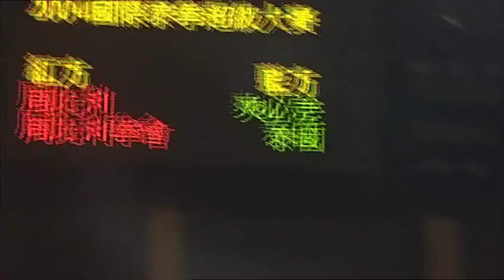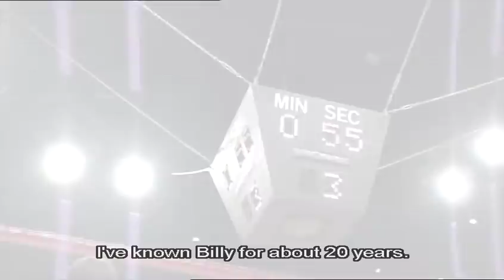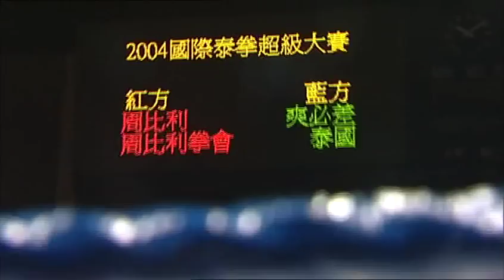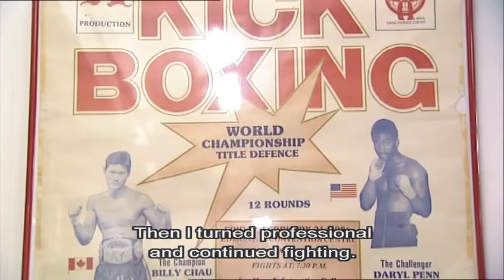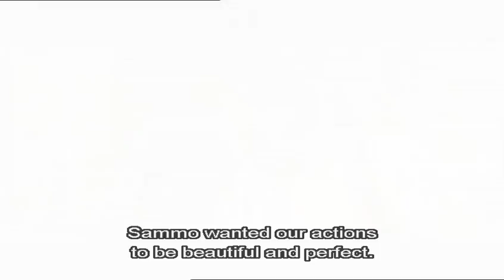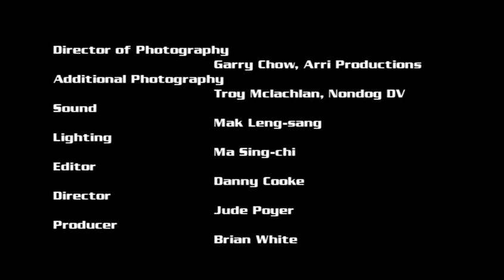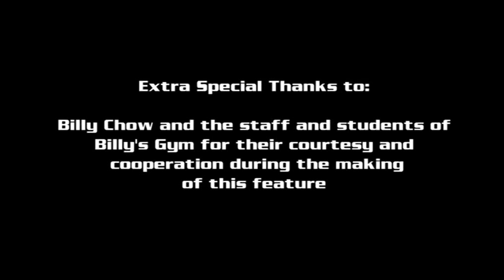香港拳王周比利 Billy Chow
前半部是2004年自由搏擊金腰帶比賽，周比利出戰泰國爽必差的片段。

後半部是周比利講述自己習武練拳和拍戲的經過。